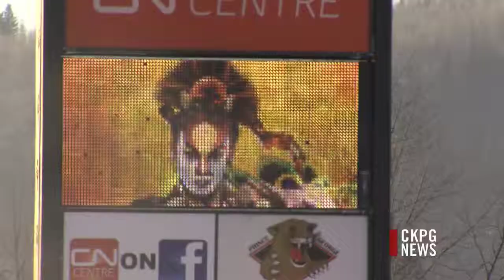Cirque Set Up Nearly Complete At CN Centre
One of the largest theatre productions to ever visit the city is in the final stages of completing it's set up at CN Centre.  Tomorrow night, the Cirque du Soleil Dralion show opens it's five day, eight show run. The show features 50 international acrobats, gymnasts, musicians, and performers and has been seen by close to 11 million people worldwide since it premiered in 1999. Eighteen trucks & trailers are needed to move the show from city to city. We'll take you behind the scenes of the world famous Cirque du Soleil tomorrow during the CKPG News at 5.